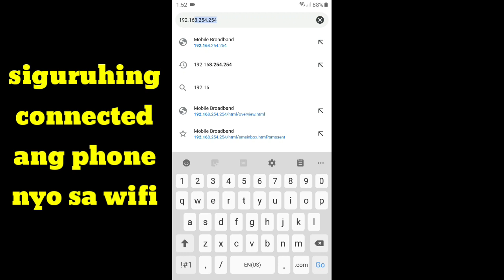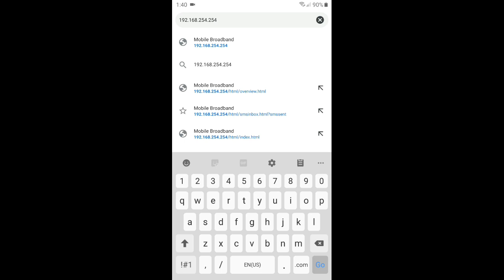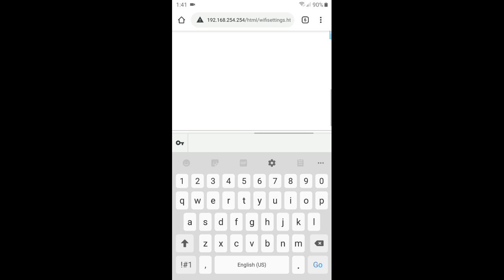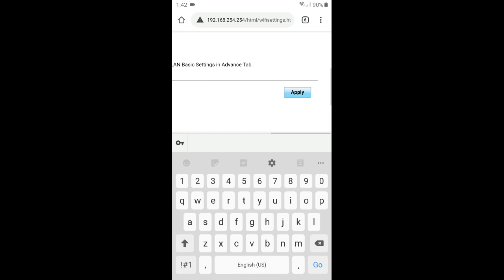HOW TO CHANGE PASSWORD - GLOBE @HOME PREPAID WIFI USING PHONE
ganito lang palitan ng password ang globe at home prepaid wifi natin mga padi.

sana nakatulong mga padi